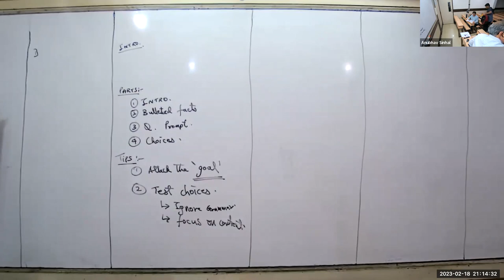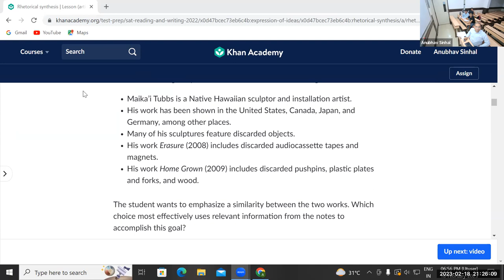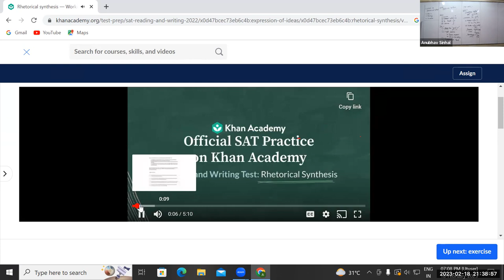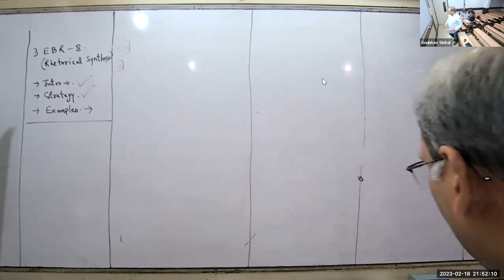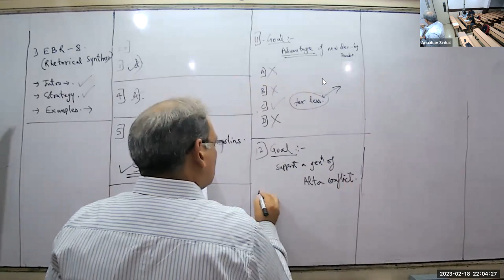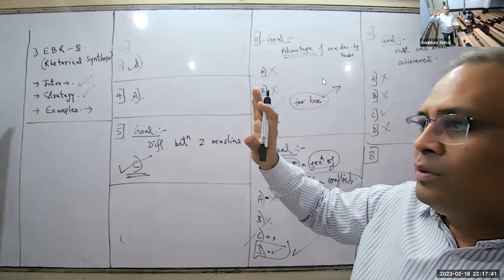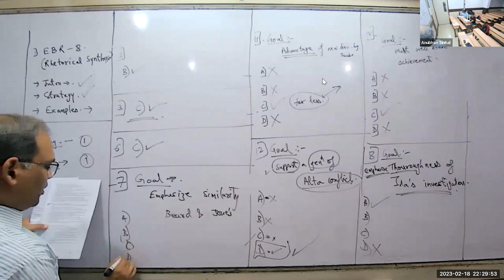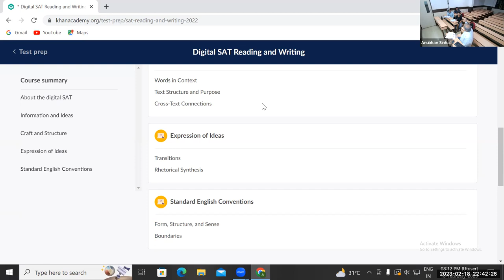KHR23 - C4/C5 SAT EBR AS 18/02/2023 - NO TOPIC ASSIGNED